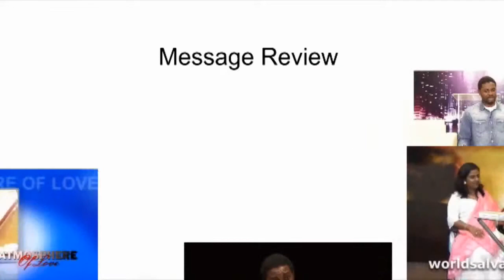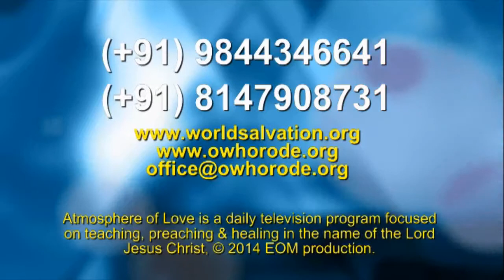HOW TO CREATE LIFE-CHANGING WORDS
AOL 63  5th April,2014;   Learn how to create words that will change your life. Discover how the enemy Satan attacks people and live victoriously over him and his co-horts."When we speak we should speak faith filled words, words are created out of the abundance of the heart"... in this episode of  "Your Words Make Your Life   #3"